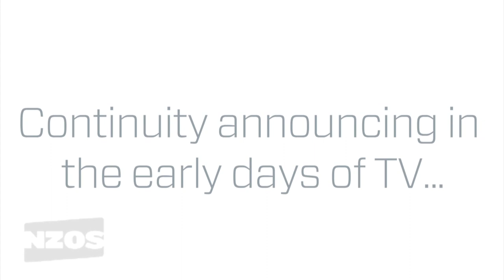Screentalk Short: Dougal Stevenson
Dougal Stevenson started his broadcasting career as a continuity announcer, before moving into newsreading. He quickly became one of our most respected news anchors, initially with DNTV-2 in Dunedin, and then nationally. He left newsreading with the restructure of TVNZ that saw the news moving to Auckland, and has subsequently hosted and narrated a number of TV shows, and dabbled in film and television acting.